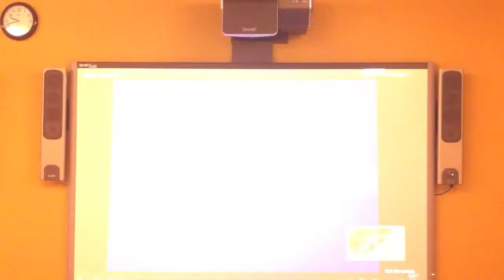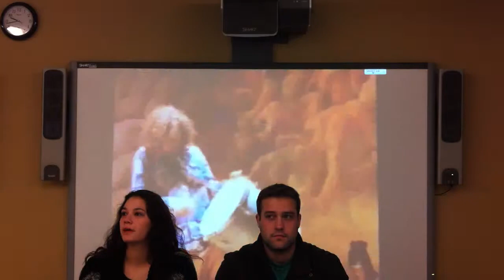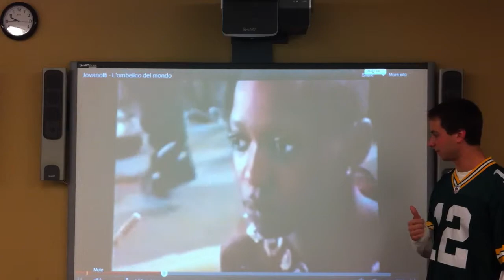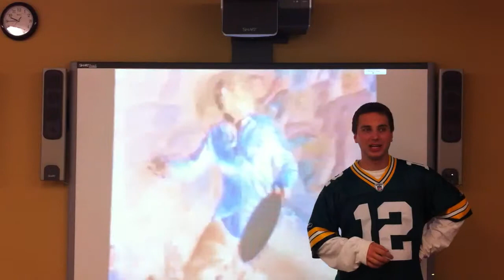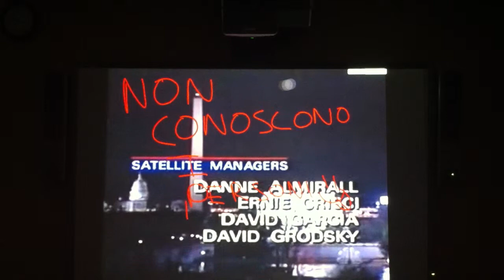Italian 102 Project: L'Ombelico del Mondo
Brian Gentoso, Kelsey Nerone, Chris Talorico